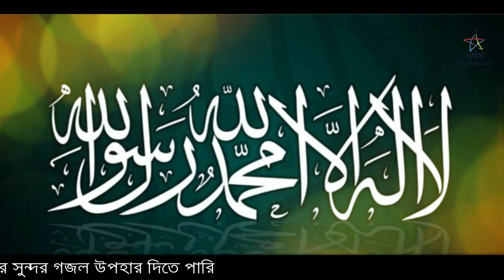Gofur Habibi || অপরাধী গজলের মতো গজল || Ei Jamanai Keu Karo Noy || Bangla Gojol 2019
SMN Productions" Presents This "Ei Jamanai Keu Karo Noy" A Beautiful Gojol.

-Allah hafiz
- SM Nazrul

CONNECT WITH GOFUR HABIBI
এখন আপনি ডাইরেক্ট গফুর হাবিবীর সাথে কথা বলতে পারবেন শুধু মাত্র এই নম্বর এ কল করে- 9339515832

Yours
SMN PRODUCTIONS